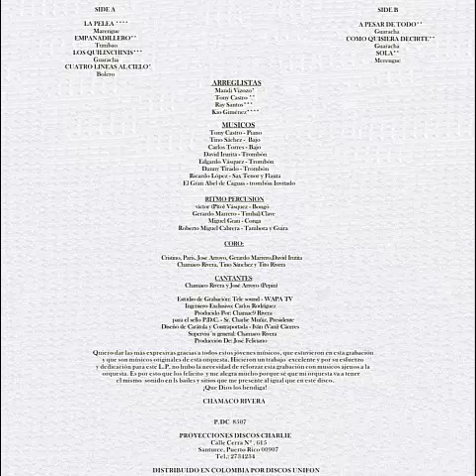Como quisiera decirte - Chamaco Rivera